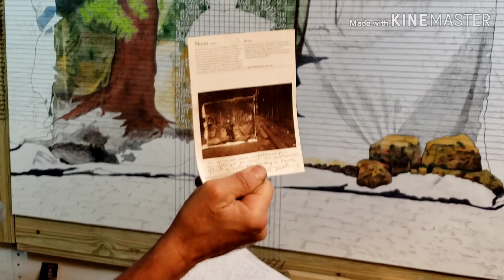Peter Allen discusses "Vault"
"Vault" is a work in progress. Peter Allen is a fine artist living in Kents Store, VA.